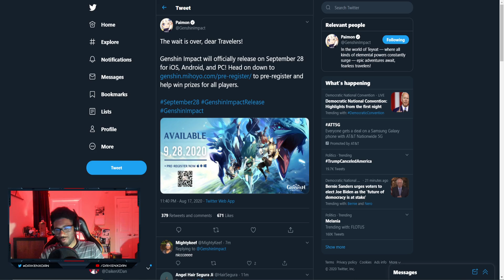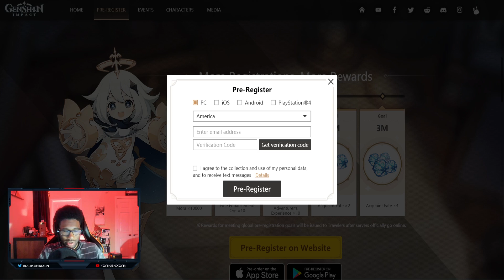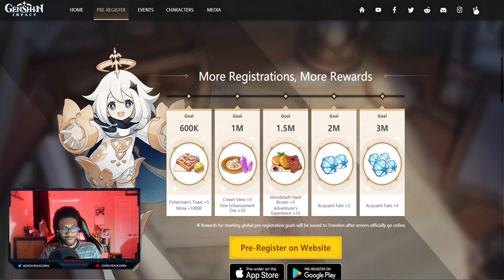PRE-REGISTRATION IS HERE! - Genshin Impact Official Release Date & More!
Hey Everyone! Genshin Impact Pre Registration is finally up along with some extra goodies! Genshin Impact Official Release Date has also been announced! you can now preregister for Genshin Impact on IOS, Android, PS4, & PC Devices!

GENSHIN IMPACT is coming soon to PS4, Nintendo Switch, PC, Android, & IOS Devices.
You will be able to download through PS4 & Nintendo Switch Stores, Google Playstore and iOS through Appstore & PC Client. RELEASE DATE IS SEPTEMBER 28th!